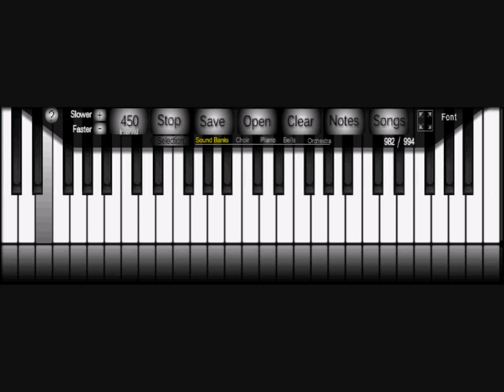Naruto - Full Sadness and Sorrow (Virtual Piano)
Naruto - Full Sadness and Sorrow (Piano Edition) by GameHackers100 (Kevin91x)